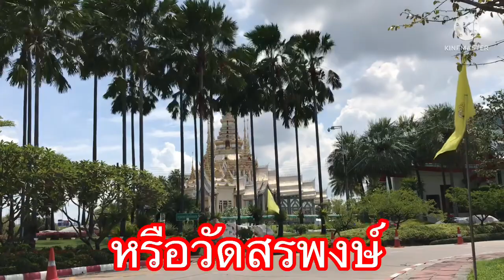วัดสรพงษ์@Kapi655 .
วัดสรพงษ์หรือวัดหลวงปู่โตโคราชเป็นสถานที่ท่องเที่ยวในอ.สีคิ้วจ.นครราชสีมา